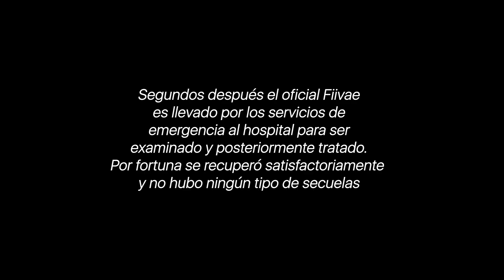Oficial de policía EXPUESTO a droga LETAL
En julio de 2021, un video grabado por la oficina del Sheriff del condado de San Diego se volvió viral: el oficial David Faiivae se desploma tras presuntamente exponerse al fentanilo, una de las drogas más potentes y peligrosas del mundo.
El caso generó polémica y debate internacional, con expertos cuestionando si realmente era posible que una dosis tan pequeña por contacto causara esa reacción.
En este video analizamos lo que ocurrió, la reacción del público y lo que la ciencia dice sobre el fentanilo y su toxicidad.

This content is presented for informational, educational, and documentary purposes only, with the goal of analyzing the event and its public impact.

The creator of this video makes no medical claims and encourages viewers to consult verified health and law-enforcement sources for factual information about fentanyl and drug exposure.